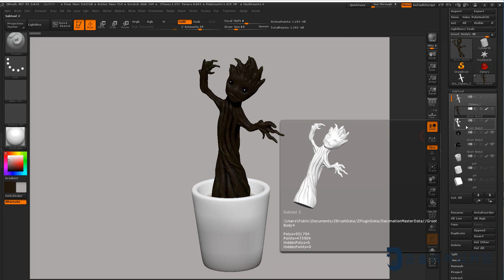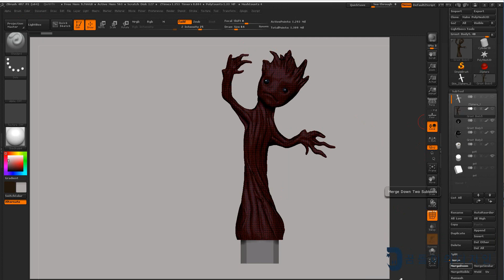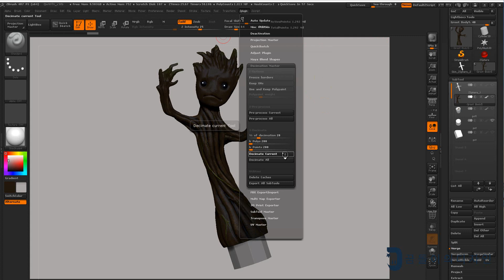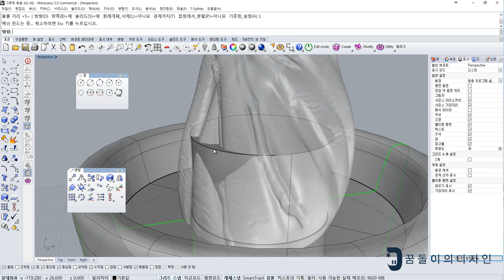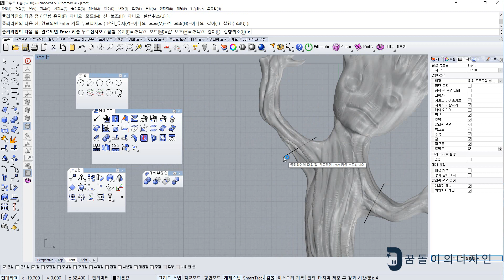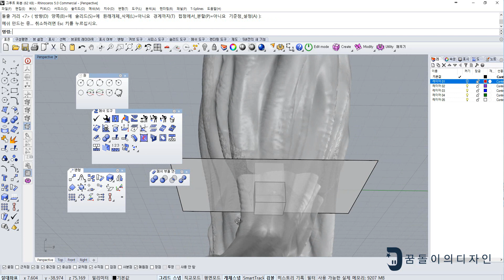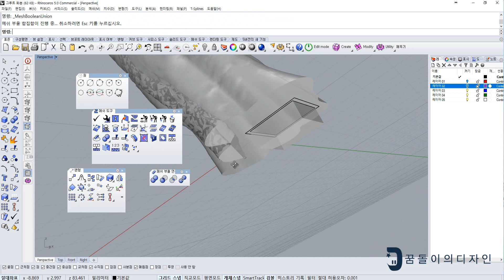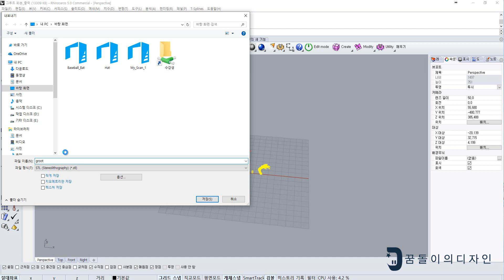지브러시에서 그린 피규어를 출력할수 있게 파팅하기(Split Zbrush Model with Rhino)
수강문의
카카오톡 : 꿈돌잉